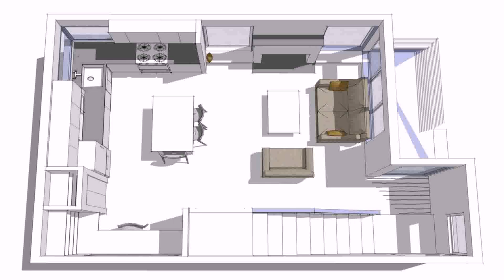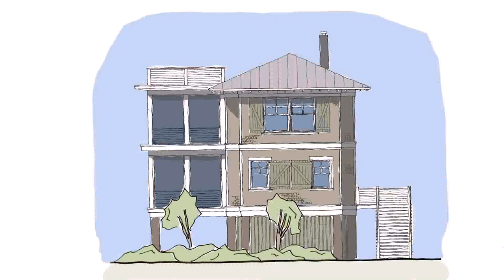Small House Plans Cottage (see description)